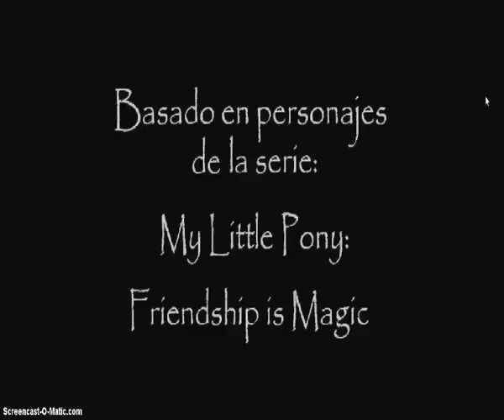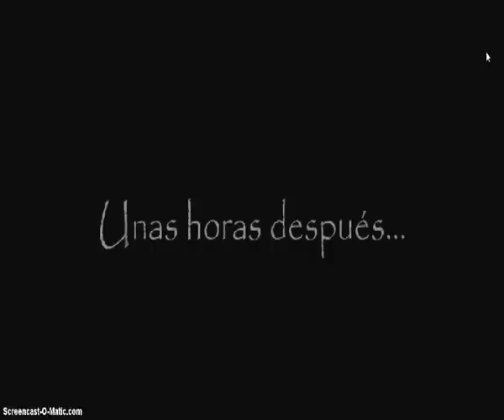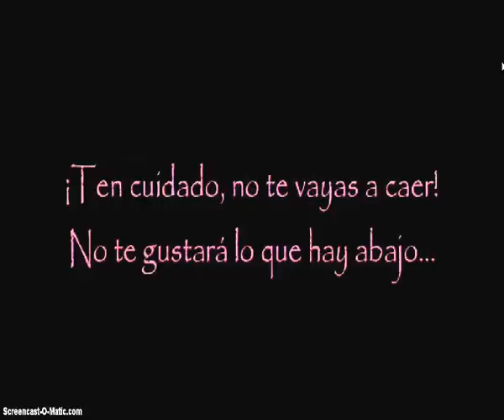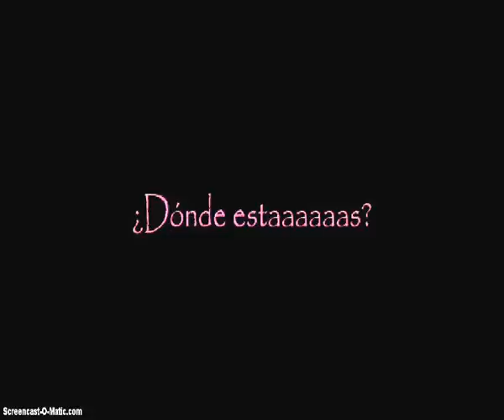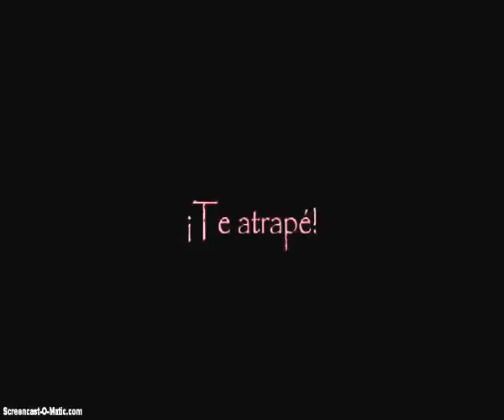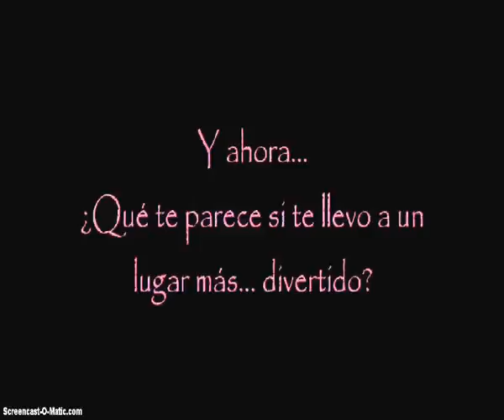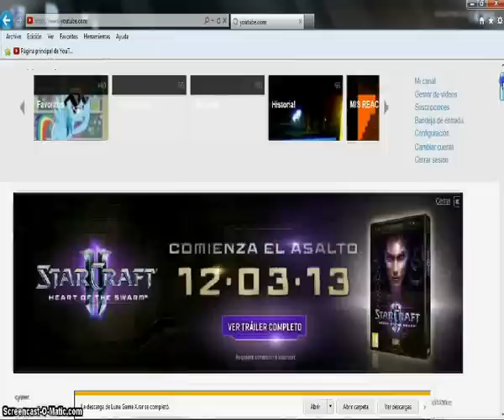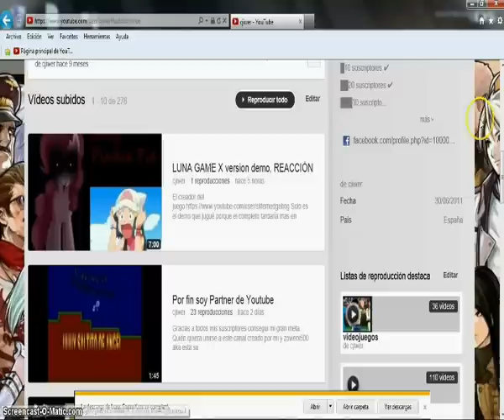-Especial 50 Subscriptores: LUNA GAME X ''COMPLETO''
Este es mi primer video reacción que tarda más de 15 minutos